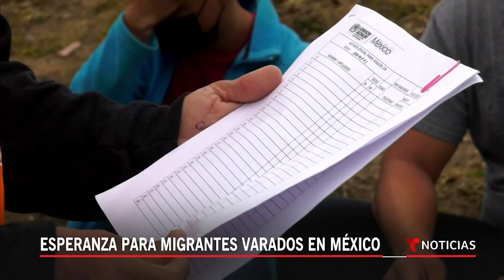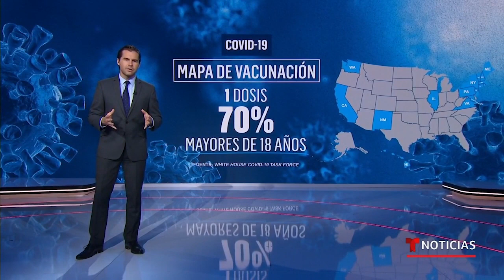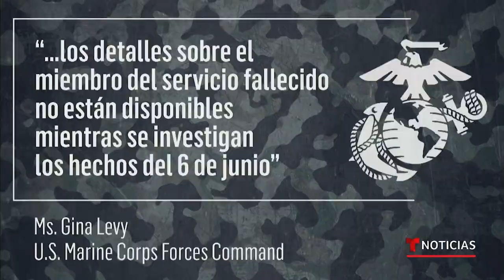Noticias Telemundo en la noche, 22 de junio de 2021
Video oficial de Noticias Telemundo. EE.UU. recibirá a los migrantes que el Gobierno de Trump obligó a esperar en México, algo que podría beneficiar a miles. Además, muchos de los pacientes infectados con la variante delta del coronavirus son jóvenes no vacunados que terminan hospitalizados.

0:00 - Recap
1:32 - Solicitantes de asilo en México podrán volver
1:55 - Esperanza para migrantes varados en México
4:14 - ¿Qué hacer para pelear caso de asilo en EE.UU.?
4:57 - Condiciones inhumanas en centros de detención
5:41 - Jóvenes sin vacunar se están contagiando más
8:25 - Republicanos bloquean ley electoral de Biden
8:50 - Demoran resultados de primaria de Nueva York
9:14 - Hombre muere en violento asalto en Manhattan
9:41 - Abuso policial le dañó la visión en un ojo
10:20 - Vendedores ambulantes denuncian hostigamiento
10:42 - Madre reclama justicia por soldado muerto
12:51 - Latino recorre el país trabajando en Uber
15:56 - Comando masacra a 7 personas en Guanajuato
16:18 - Joven decapitado en Colombia causa conmoción